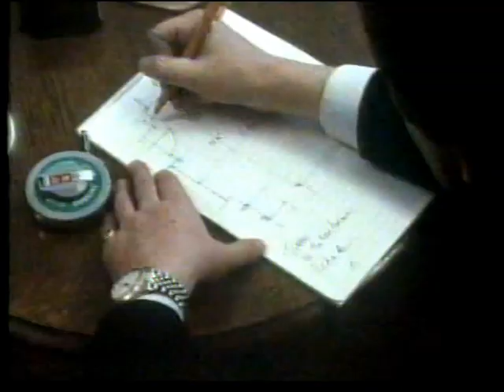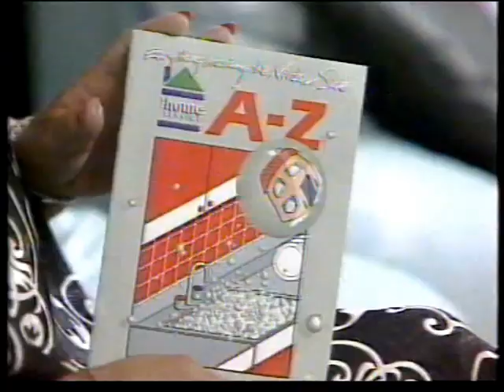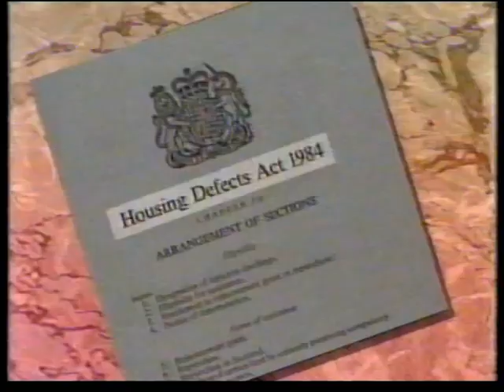Home Service - Channel 4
One of the very first make over shows featuring my parents Ray & Susan Turrell. Broadcast 9th Sept 1987.